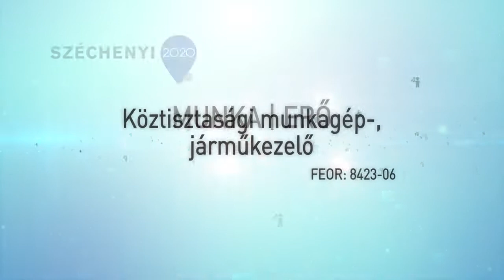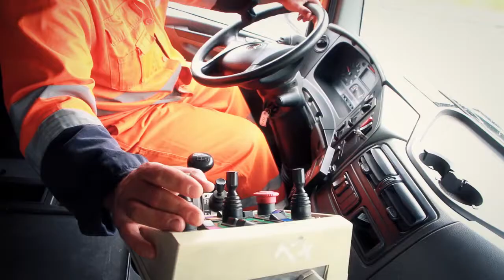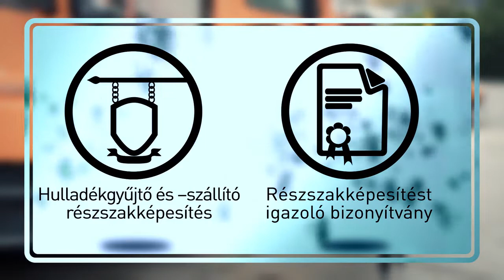8423 06 Köztisztasági munkagép jármű kezelője